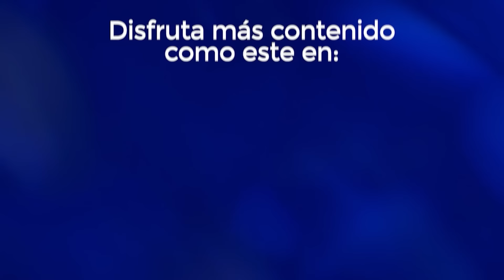¡Escándalo! Ministro destapa plan para quitarle la presidencia a Sheinbaum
“Si los ministros consideran que hay desacato por parte de diputados, senadores y otras autoridades, podrían evaluar la destitución y someter a proceso a quienes no acaten la sentencia”, afirma el ministro en retiro José Ramón Cossío.

➡️ TRANSFERENCIA:
️Banca Mifel
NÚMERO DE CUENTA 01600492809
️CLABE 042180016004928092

¡SÍGUENNOS!

► ¿QUIERES ANUNCIARTE?